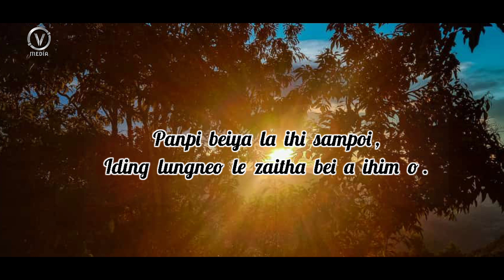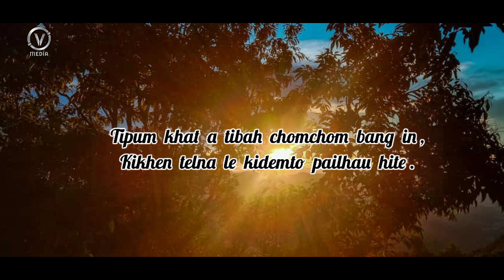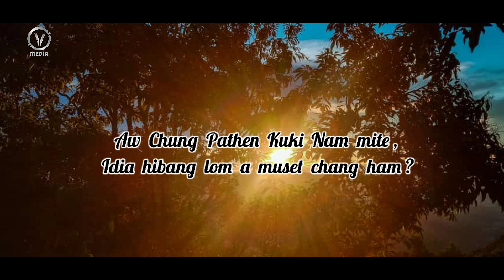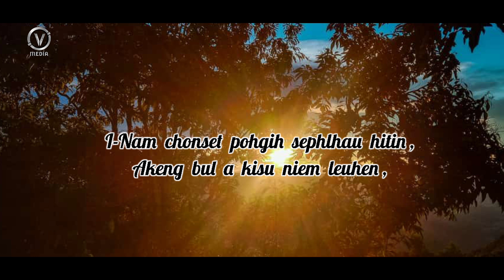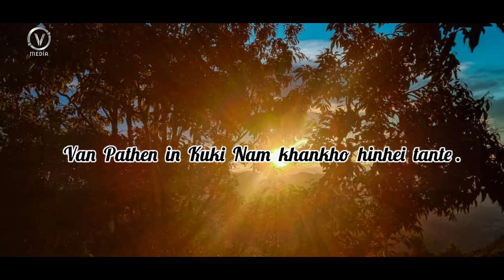Jospeh Thangtinlen Haokip = INAM CHONSET [ lyrics video ] Vungkho Media